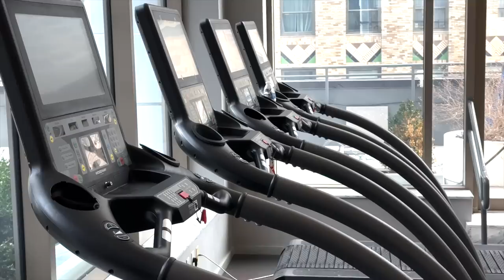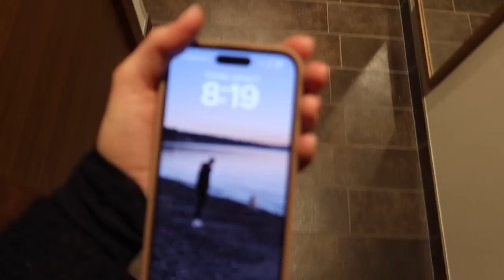VLOG: a very real week in my life traveling as a model //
Frequently Asked -
Purchase my book, The Model Manual